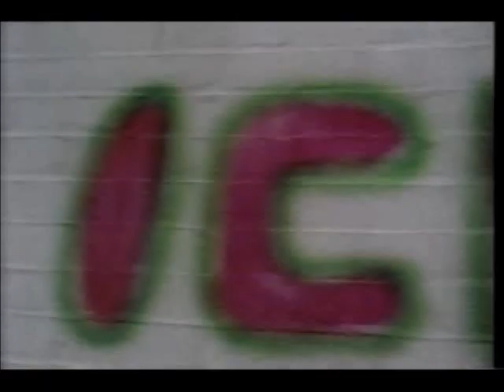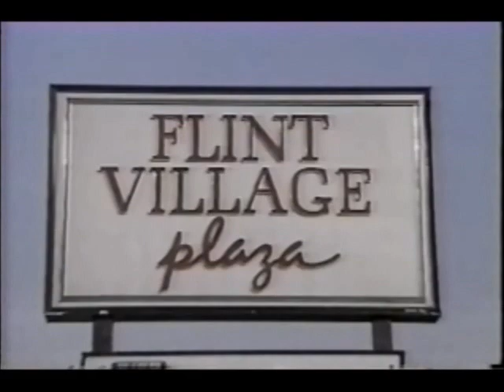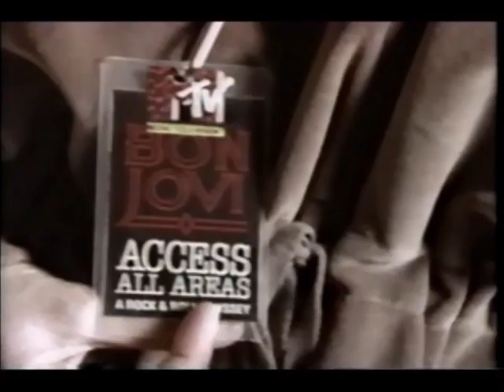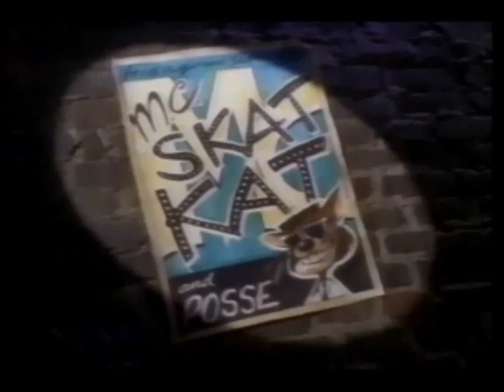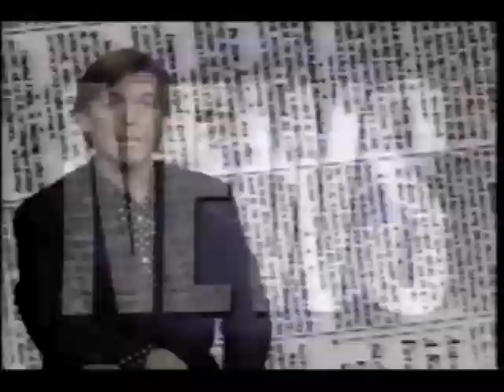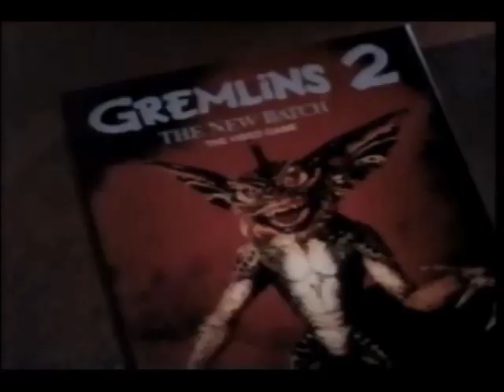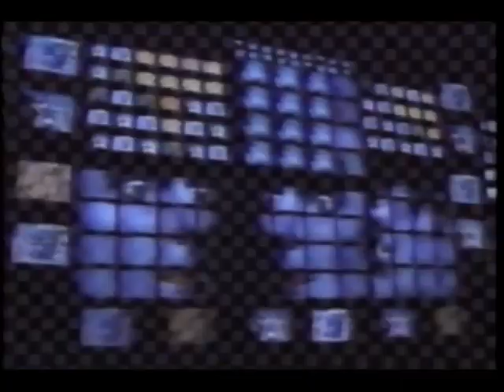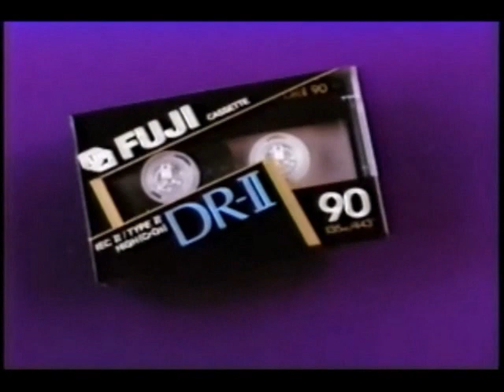MTV vidcheck (December 13, 1990)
1. Winger- Miles Away
2. MTV Top of the Hour bumper (Daisy Fuentes is your VJ this hour)
3. ZZ Top- Give It Up
4. Vanilla Ice- Ice Ice Baby
5. INXS- Disappear
6. Isiah Thomas for MTV: The World Is Watching
7. Commercials:
    a. Bugle Boy
    b. Sony audio tape
    c. Canteen fragrance
    d. Mermaids movie trailer
    e. L'Air du Temps by Nina Ricci
8. MTV "Giant electrical red M" bumper
9. VJ commentary/Dial MTV plug
10. Led Zeppelin- Over The Hills And Far Away
11. MTV: Your favorite music bumper
12. Commercials:
    a. The Rookie trailer
    b. Camelot Music
    c. AmeriCares
    d. Alves Chiropractic Center
13. MTV Santa Claus in a crowd bumper
14. "Turn It Down" PSA
15. VJ commentary
16. UB40- The Way You Do The Things You Do
17. Robert Palmer- You're Amazing
18. Def Leppard- Rocket
19. The Black Crowes- Hard To Handle
20. MTV Access All Area w/Bon Jovi Contest
22. Commercials:
    a. Wrigley's Extra
    b. Casio CT-670
    c. Edward Scissorhands trailer
    d. Nike featuring Andre Agassi
    e. Wrigley's Doublemint
23. MTV "Creepy black bat" bumper
24. VJ commentary
25. Jane's Addiction- Been Caught Stealing
26. Paula Abdul featuring MC Skat Cat- Opposites Attract
27. VJ commentary
28. MTV Best of the 90's promo
29. Commercials:
    a. Another Bugle Boy
    b. British Knights featuring M.C. Hammer
    c. Coca-Cola
    d. PhisoDerm
    e. Look Who's Talking generic pay TV promo
    f. National Sports Daily
30. MTV News: C.C. Deville/2 Live Crew
31. Warrant- I Saw Red
32. MTV: The Hot Seat featuring Cher, Christina Ricci, and Winona Ryder for their movie "Mermaids"
33. Aerosmith- Dude (Looks Like A Lady)
34. The B-52's- Love Shack
35. MTV "The Wiseman" bumper
36. Commercials:
    a. Look Who's Talking Too trailer
    b. Star Wars Triology VHS re-releases
    c. Camelot Music: Nelson
d. (same as 7e)
37. MTV "hood ornament" bumper
38. MTV: The Hot Seat segment #2
39. Cher- The Shoop Shoop Song (It's In His Kiss)
40. MTV: The Hot Seat segment #3
41. (same as #11)
42. Commercials:
    a. Super Mario Bros. 3 for the Nintendo Entertainment System
b. (sanme as 22c)
    c. Drive Buys
    d. Cadillac Sedan DeVille
43. MTV "Slug" bumper
44. The Hot Seat segment #4
45. Bart Simpson- Do The Bartman
46. Paul Simon- The Obvious Child
47. Jon Bon Jovi- Miracle
48. (same as #28)
49. Commercials:
    a. Jaminator
    b. Another Nike
    c. Pollenex
d. (same as 12a)
    e. Gremlins 2 for the NES by Sunsoft
50. (same as #6)
51. Andrew Daddo special VJ segment
52. The Cure- Close To Me
53. DNA featuring Suzanne Vega- Tom's Diner
54. Motley Crue- Don't Go Away Mad...
55. The Hot Seat segment #5
56. The Hot Seat promo
57. Commercials:
     a. Burger King
     b. The Vaughan Brothers on Camelot Music
     c. Another PhioDerm
     d. Almost An Angel trailer
     e. The National Telephone Audition Talent Line
58. MTV News: Paul McCartney/Rod Stewart
59. Damn Yankees- High Enough
60. MTV Top of the Hour bumper
61. Janet Jackson- Love Will Never Do (Without You)
62. Slaughter- Fly To The Angels
63. (same as #20)
64. (Same as #21)
65. Commercials:
     a. Kindergarten Cop trailer (I myself was in Kindergarten, too!)
     b. Paul McCartney at Musicland/Sam Goody
     c. Millers Outpost
66. Another MTV: Your Favorite Music
67. Commercials:
     a. Father & Son
b. (same as 22c)
     c. NES Teris
     d. Fuji audiocassette
68. MTV "A Very Special Christmas" bumper
69. VJ commentary
70. Traveling Wilburys- Inside Out
71. The Hot Seat promo
72. Commercials:
a. (same as 49a)
     b. Another Mermaids trailer
73. Another The Black Crowes- Hard To Handle
74. Commercials:
     a. Batman for the NES
     b. Diet Sprite
     c. Mermaids at Camelot Music
     d. The Godfather Part III trailer
75. MTV laundromat bumper
76. VJ commentary
77. King's X- It's Love